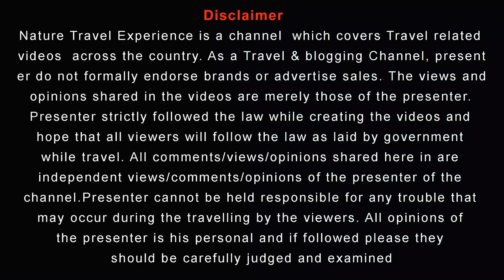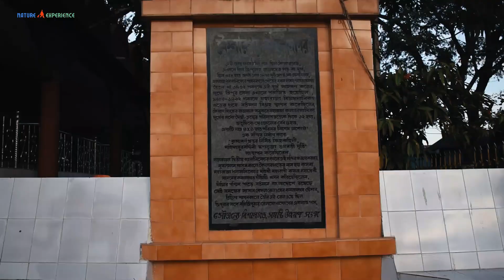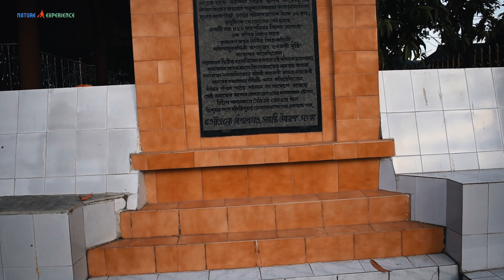EP 12 Sri Sri Kasbeswari Kali Mata | Bhubaneswaritemple | Gunabati Group of Temples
Your quaries:

gunavati group of temples
what is the story of bhubaneswari temple in tripura
where is bhuvaneshwari temple
who built bhuvaneswari temple
who built Kasba Kali temple in tripura
what is the history of Kasba Kali temple

This Gunavati Group of Temple is 56 Km from Agartala City.  Very nice temple for visit. Also called Gunabati 3 temple.

Bhubaneswari Temple is dedicated to Goddess Bhubaneswari and was built by Maharaja Govinda Manikya in the 17th century. It is estimated that the temple was built between 1660 and 1675 AD. Udaipur before shifting the capital to Agartala. The
beautiful temple is situated on a three feet high terrace.

One of the best tourist place in Tripura in a village called Kasba.

The Kamalasagar Kali Temple or Kasbeswari Kali Mata was built on a hilltop by Maharaja Dhanya Manikya in the late 15th century. It is located right next to the Bangladesh border, the lake, Kamalasagar, right in front of this temple adds to its beauty.

Kamalasagar Temple is located in a small village called Kasba, about 32 km from Agartala. It lies on the India-Bangladesh border. The temple is placed on a hillock overlooking Kamalasagar.

Information Collect: Wikipedia and own visit

If you miss my previous video please click below link or also click above i button when video run or end of video

Tripura Blogs

02. Episode 1 Part 2 Train Journey from New Halflong to Kumarghat, Maa Bhabatarini Temple, Kumarghat
13. Episode 12 Kasba Kalibari - You are watching
14. Episode 13 Return Journey From Agartala to Lumding - Coming Soon

If you like my work, you may consider donating, your donation will be used to upgrade my equipments and also to help the travel expanses. Thank you so much!

Music

TITLE: Positive Fuse
ARTIST :  French Fuse
ALBUM : Positive Fuse

TITLE: Thank You R.G.E.
ARTIST :  Joe Bagale
ALBUM : Thank You R.G.E.